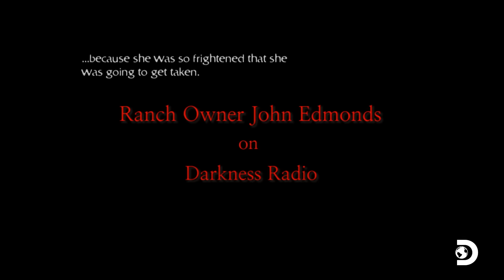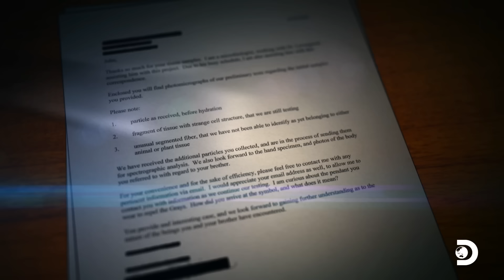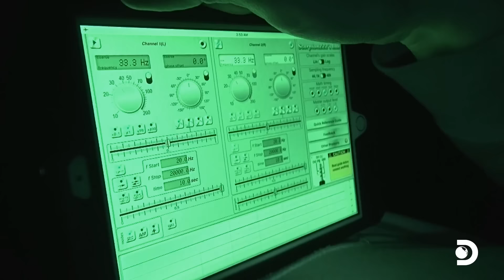Alien Activity at Stardust Ranch | Ghost Adventures | Discovery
At Stardust Ranch in Rainbow Valley, researcher Dave Schrader uncovers unsettling stories of aggressive alien encounters, particularly with beings known as “the Grays.” John and his wife share their terrifying experiences of abduction and assault, revealing a mix of alien and possibly demonic activity. As Zak and the team investigate, they use frequencies to attract entities, leading to a chilling moment when a bright anomaly appears, confirming that something is indeed watching them.

About Ghost Adventures:
Zak Bagans and his crew investigate the most haunted places in the world. During the dusk-to-dawn lockdown, key evidence is documented to uncover the truth behind paranormal activity.